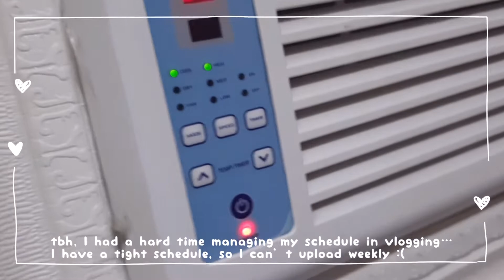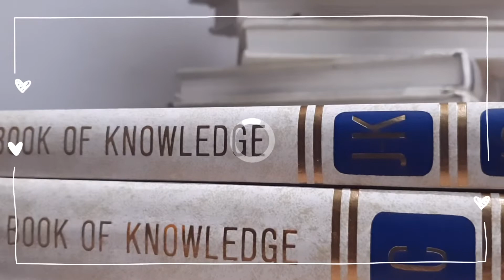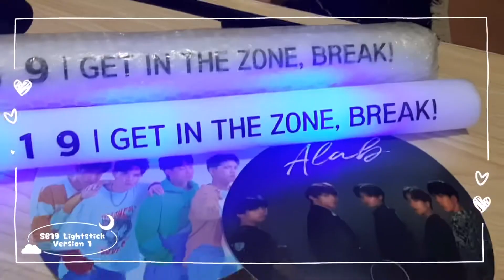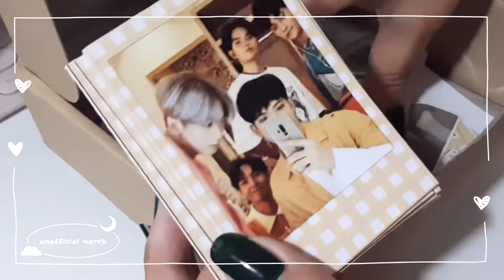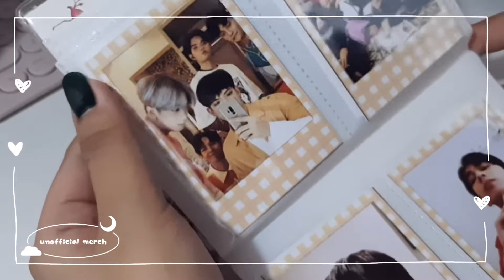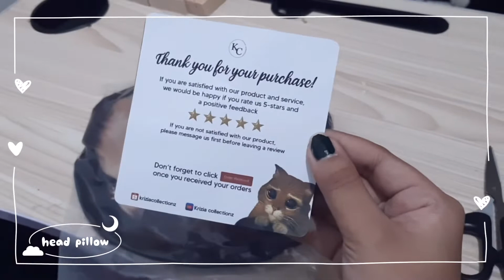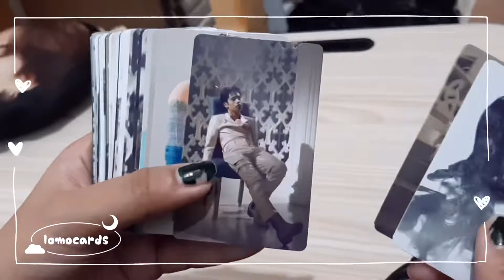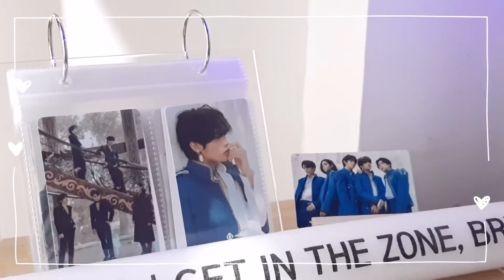☁️ chill vlog 39 | SB19 MERCH COLLECTION (lightstick, lomocards, hydroflask, DD) 🌭🌽🐥🍓💙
₍ᐢ•ﻌ•ᐢ₎*･ﾟ｡ ~

annyeong!  ₍ᐢ..ᐢ₎♡̷  today marks my first anniversary of being an A'tin. As a gift for myself, I added some merch to my collection and now I am currently waiting for the lastest merch -- LS V.3! 💙

hello to all A'tin out there!
take care!
love always,
casey ☁️

🍰 support music artists
once more - chillpeach
sunflower - chillpeach

🍰 products mentioned
• SB19 LS V1 - lazada //to follow//
• wooden photo holder - shopee/cruff.mnl
• SB19 Polaroid and Sticker Box - shopee/riancool322
• SB19 LS Tilaluha Version - shopee/engr.harold
• Polaroid Acrylic - shopee/season.eight
• SB19 Lomocards - shopee/kcrafts
• Customized Pillow - shopee/kriziacollectionz